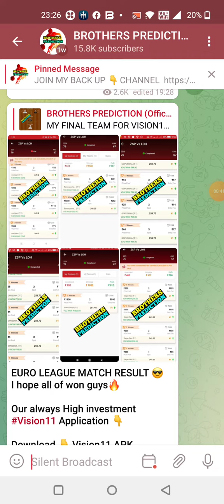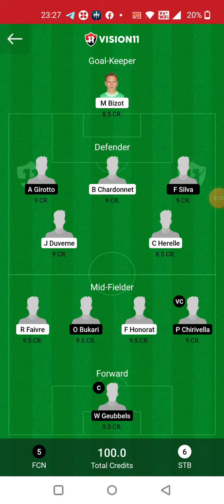NAN vs BRT FOOTBALL DREAM11 TEAM PREDICTION